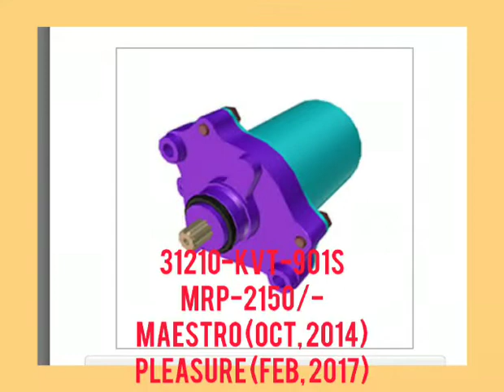MotorUnitStart#MotorUnitStart#MotorUnitStart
Video from Rajesh Prabhu Enterprises